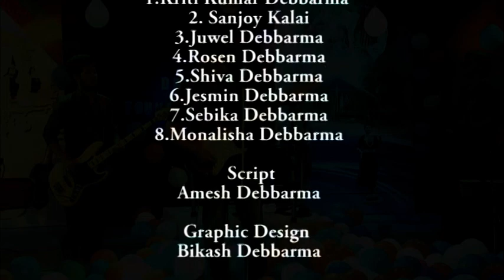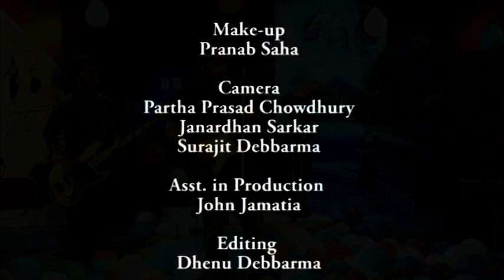Doordarshan Foundation Day || Special Programme || Kokborok